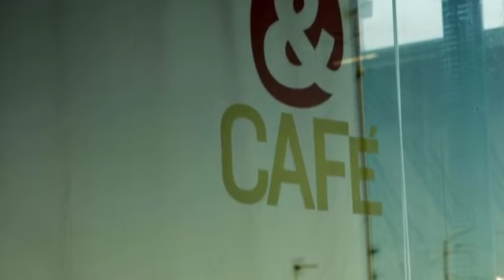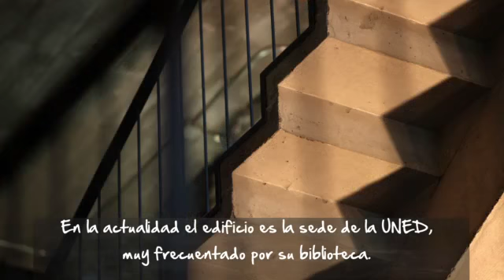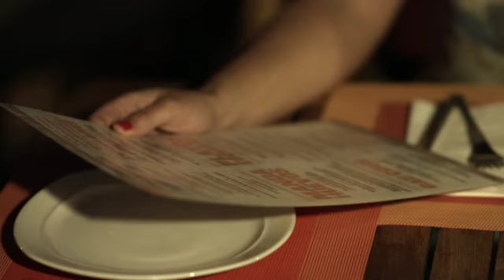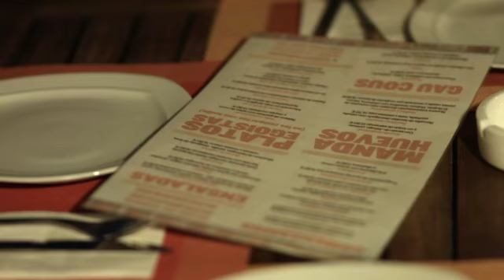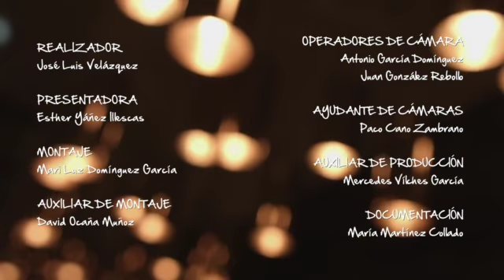Gau & Café: un paraíso escondido en Lavapiés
El Gau Café se encuentra en la azotea de la UNED, en un edificio del siglo XVIII y que originariamente fue el convento y colegio de San Fernando de la orden de los Escolapios. El Gau Café abrió en el 2006 y hoy es uno de los rincones especiales mejor escondidos de la ciudad. Tomar un tentempié o una buena cena en su terraza se convierte en una experiencia inolvidable no sólo por la gran varieda de platos que ofrece su carta mediterránea, sino también por las espectaculares vistas que ofrece del barrio de Lavapiés y de los míticos tejados de la ciudad. El Gau es uno de los lugares más eclécticos de la capital. Acoge todo tipo de clientela en un espacio único.